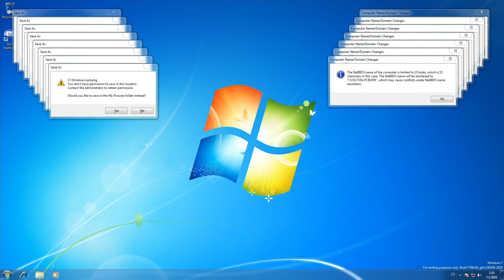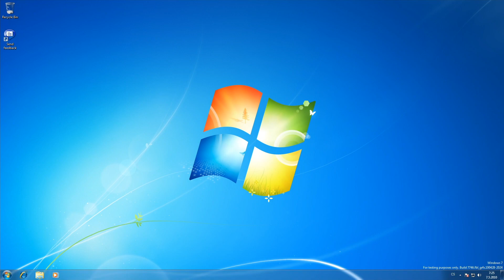Windows crazy error (1)